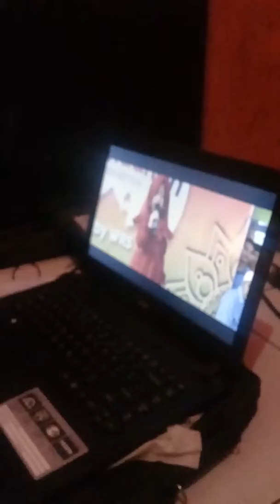Nonton baru nlajar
Anakku